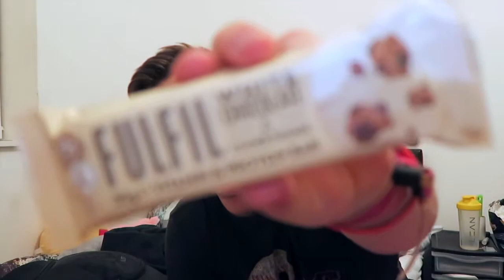DON'T BELIEVE EVERYTHING YOU SEE!!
So today I end up ranting about a couple things that bothered me, I wouldn't usually do this but this time I felt it was necessary! We also through yet another Student day! ENJOY!